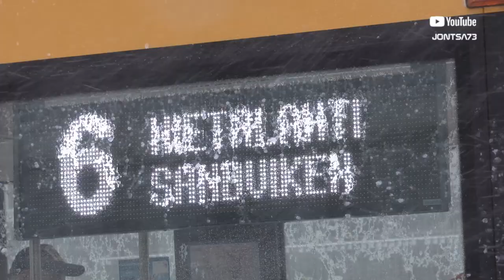Helsinki tram traffic in winter storm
Helsinki is the capital city of Finland. There are 10 tram lines and the length for two-way network is almost 80 kilometers. There was a winter storm 1st February 2018. I had been waiting for a bad winter weather to be able to record a Skoda ForCity Smart Artic and finally my wish was fulfilled. In this video clip there are also Bombardier Variotram and old Valmet MLNRV II trams in traffic.